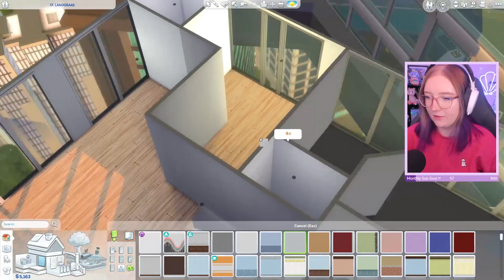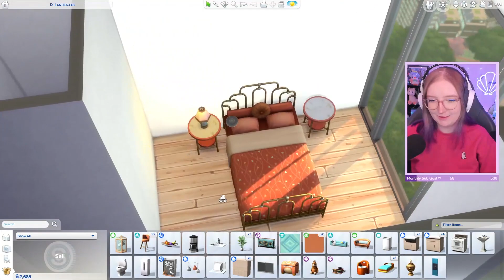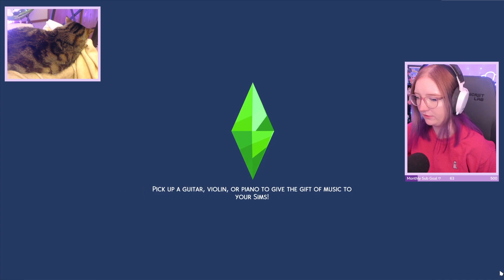Career Legacy Challenge ep.49 | The Sims 4 | Twitch Vod 🎬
Clay runs out of money to finish the apartment but decides to have more kids. She comes up with an interesting method into getting more money... legacy letsplay (also im adhd and i feel like it really shows in my streams, so thank you for ur patience hehe)